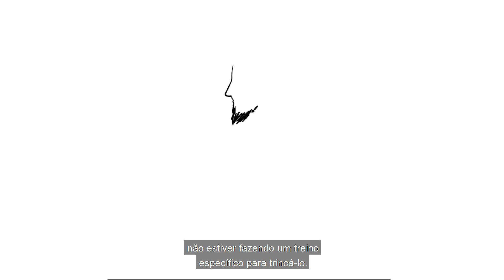POSSO FAZER ABDOMINAL TODOS OS DIAS? | XTREME21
Baixe o app Autoridade Fitness para Android
Em breve para iOs